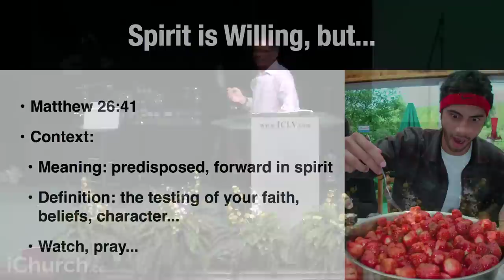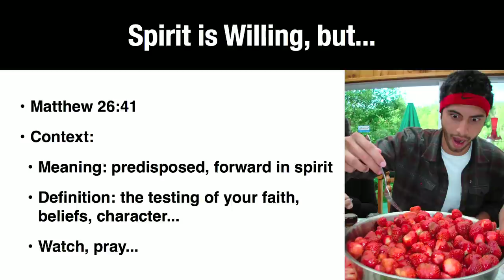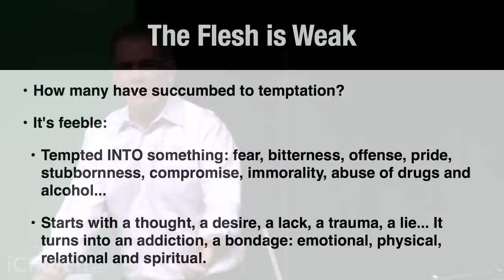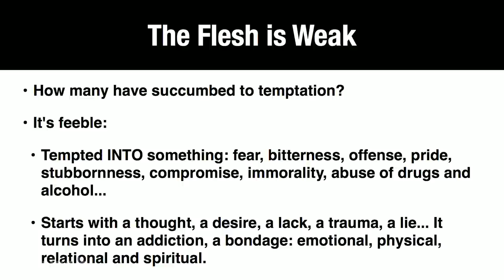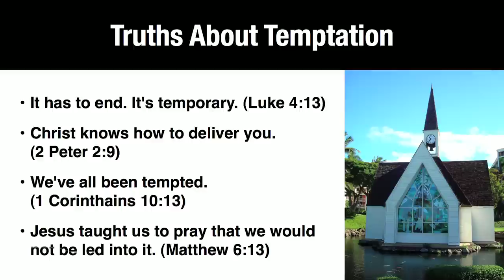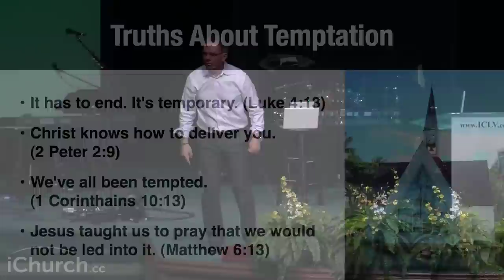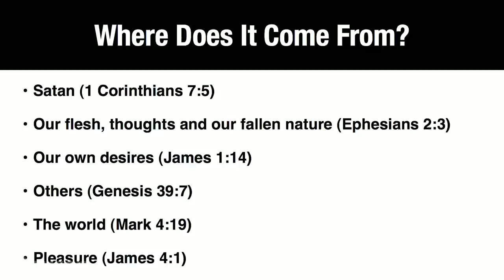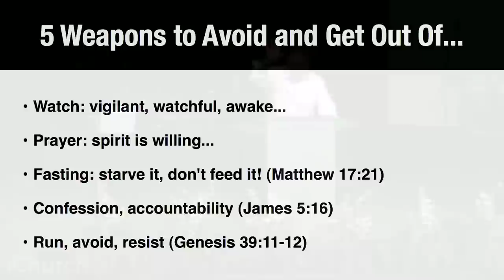Temptation · Paul Goulet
Pastor Paul Goulet teaches about temptation and how God's desire is for us to overcome our flesh and live in freedom. every week for a brand new message. (June 26, 2011)